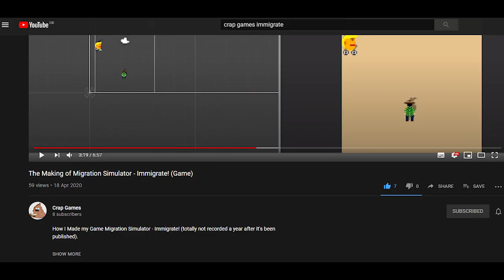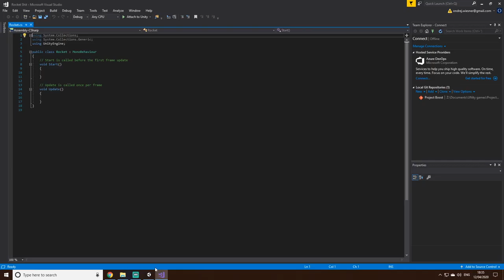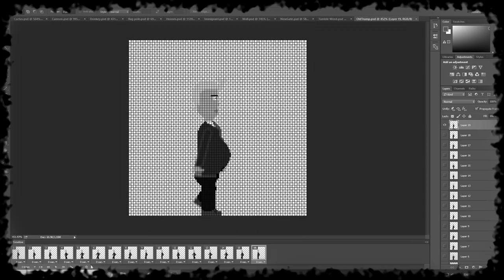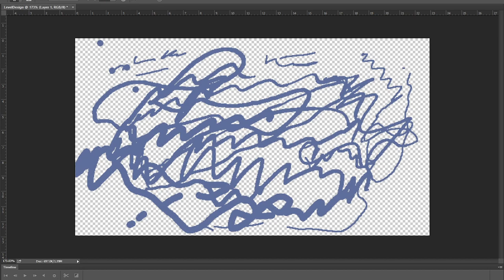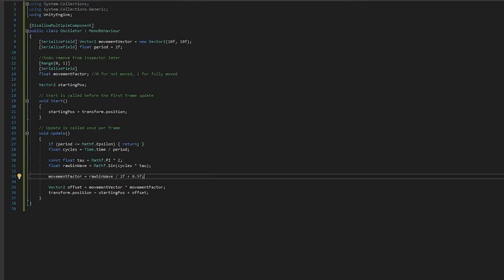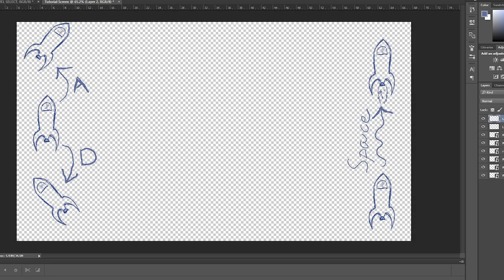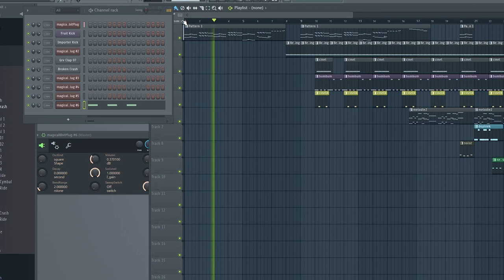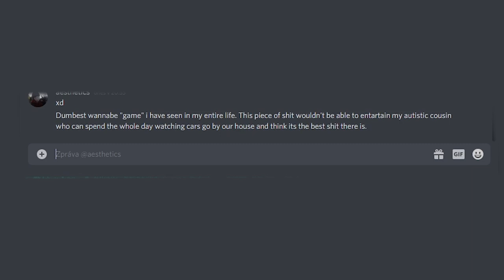How I made "Paper-Space Pilot" (Game Devlog #1)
Top comment gets free Nose enlargement!

//Description and whatnot
Wanted to create something just slightly more challenging than my very first game, so I created this kind of hard game - IGN said it's "Pretty much like Dark Souls" so you know it's good! Had a lot of fun creating and playtesting it, so I hope you have fun playing it. It's available for free and without annoying ads.

Hey there, thanks for taking the time to watch this crappy video! And what's more, taking the time to actually read the description! Welcome!
I have always wanted to create games but was super afraid of the whole programming part of it. I recently got to code a bit in python at work and realized it's not as scary as it may look! So I took the opportunity to transition from python to C# and start experimenting with Unity. I invite you to watch me learn from scratch by making crappy games, not unlike this one.